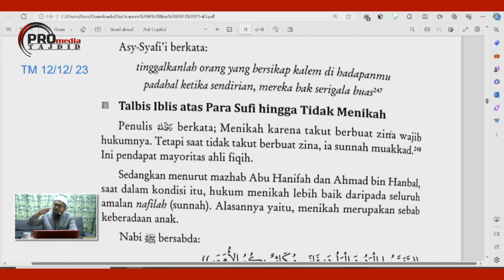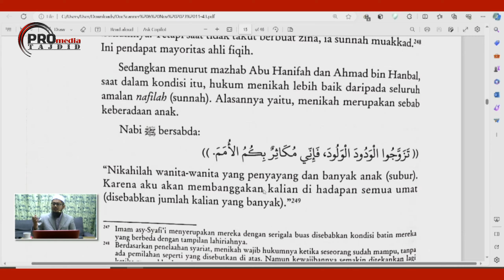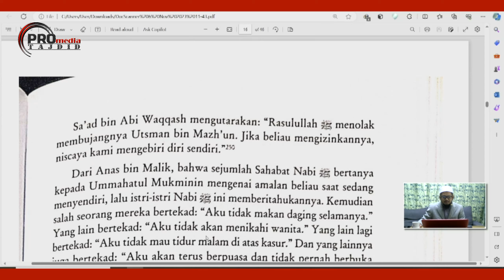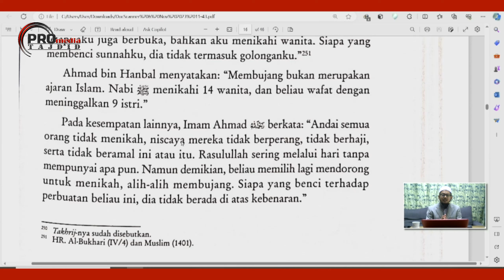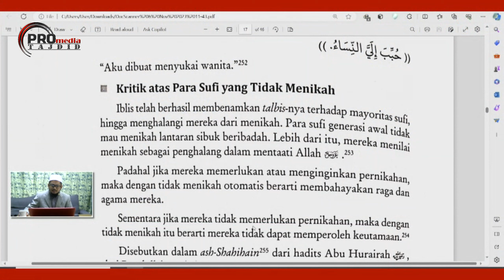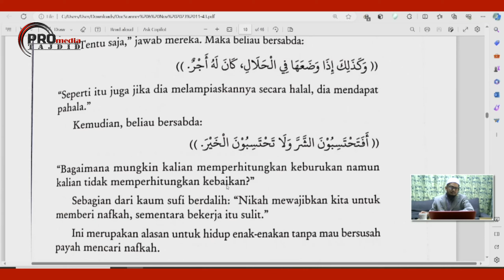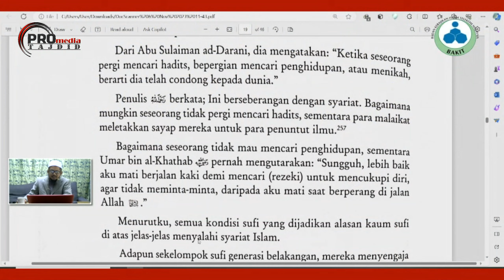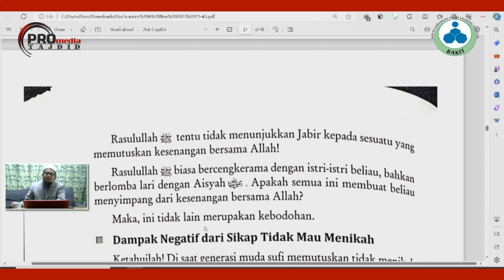09-01-2024 Ustaz Ahmad Hasyimi : Syarah Talbis Iblis Terhadap Golongan Sufi Yang Tak Mahu Menikah